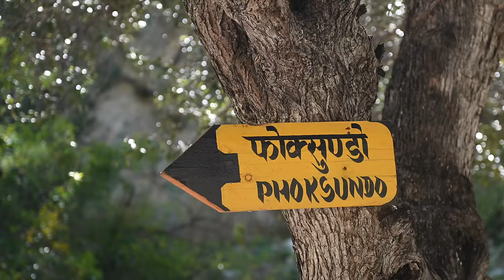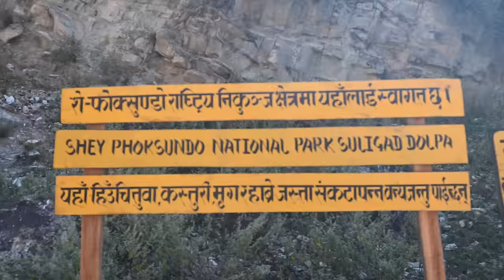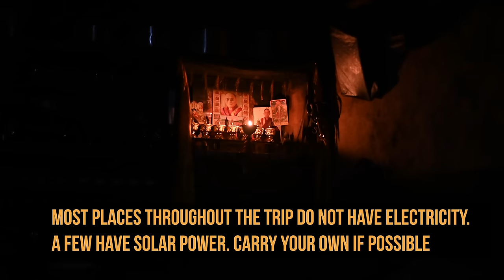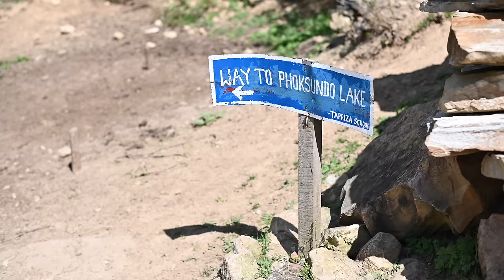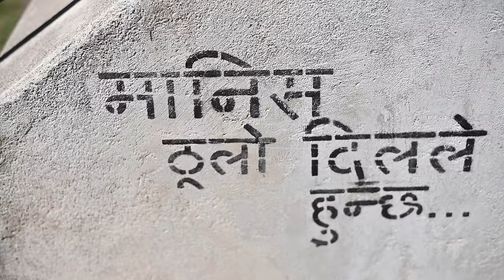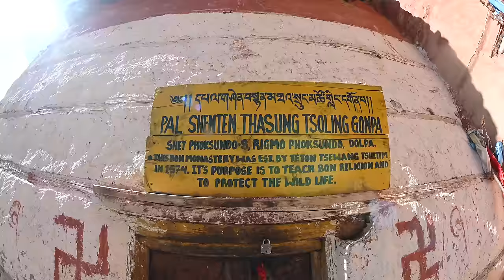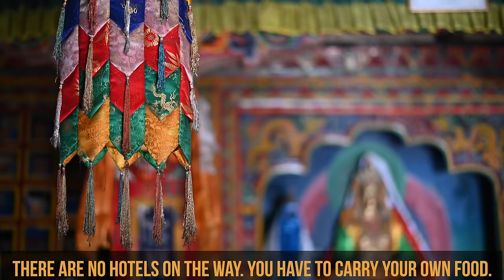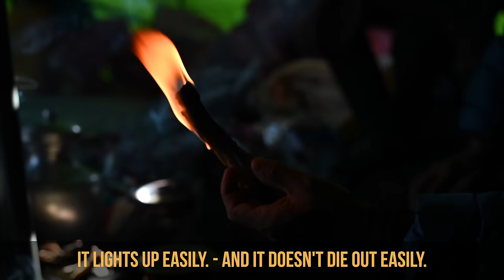Why You Must Travel to Phoksundo Lake in Dolpa, Nepal in 2023 - Visual Guide/Travelogue [4K]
Travel with us to the hidden side of Shey Phoksundo Lake, Dolpa [Nepal] at Cho Lo Phu, where only a few venture, as we walk through one of the best treks in the world. Share the lives of nomadic yak herders, walk through ancient trading routes, and visit settlements on the shores of this magnificent lake.

Explore the most beautiful places of Nepal with Traverart. We will soon explore the rest of the world outside Nepal, starting this year. Traverart is your go-to resource for travel information and aesthetic visual storytelling.

Must-Have Hiking Gears:
Solar Charger + Portable Power Bank:
Headlamps:
Lightweight Moisture Wicking Socks:
Waterproof Breathable Poncho:
Hiking Poles:
Waterproof Hiking Boots for Women:
Waterproof Hiking Boots for Men:

Books that redefined us:
Mastery Hardcover by Robert Greene
Letting Go: The Pathway of Surrender
The Creative Act: A Way of Being
Wabi Sabi: Japanese Wisdom for a Perfectly Imperfect Life
Bend, Not Break: A Life in Two Worlds

The Art of Travel and Aesthetic Story Telling. Traverart combines the styles of travel vlog and documentary-making to bring you a unique immersive travel experience.

0:00 - INTRO
4:40 - HOW TO REACH PHOKSUNDO FROM KATHMANDU
8:53 - PLACES TO STAY ON THE WAY
11:53 - FINAL DESCENT TO PHOKSUNDO
15:15 - THE VILLAGE OF RINGMO NEXT TO THE LAKE
17:33 - RE-UNITING WITH AAMA
20:12 - EXPLORING PHOKSUNDO'S VICINITY/TSOLING GOMPA
22:20 - CONVERSATION WITH A MONK
25:23 - PEOPLE IN DOLPA
26:28 - STAYING AT LAMA HOTEL AND LODGE
28:18 - LIFE IN RINGMO
29:38 - JOURNEY THROUGH CARAVAN TRAIL
31:48 - YAK HERDERS OF CHO LO PHU
35:35 - AN ABODE FOR MEDITATION
38:25 - RETURNING THROUGH RIKHE
39:40 - RIKHE VILLAGE
40:25 - THE BEAUTIFUL PEOPLE OF DOLPA
41:49 - AN EPIC JOURNEY